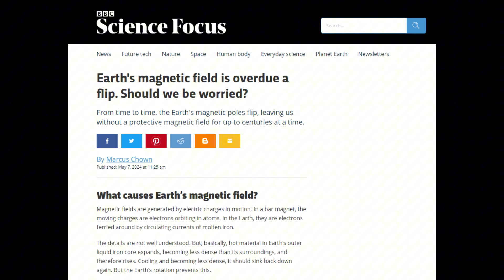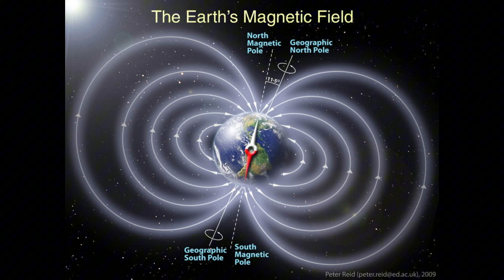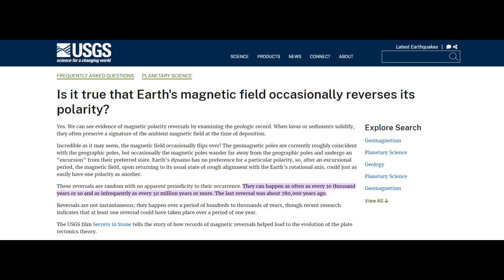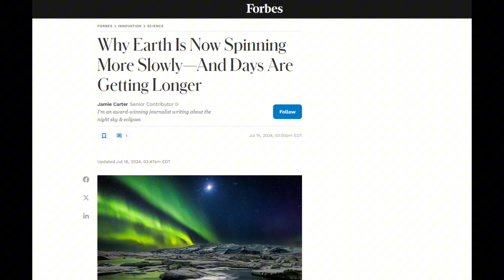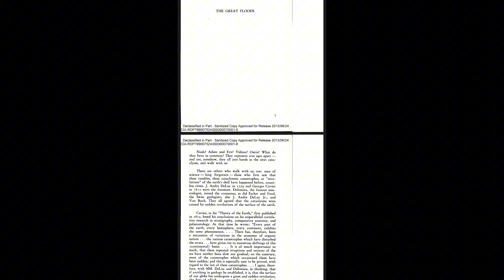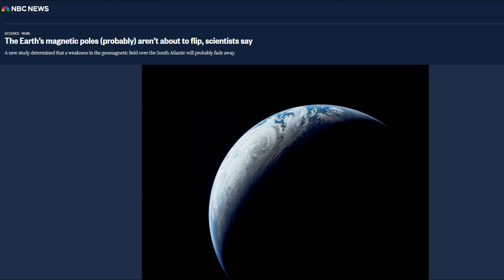The Shocking Connection Between Pole Shifts, CIA Secrets, and ... Mud Floods?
The Link Between the Pole Shift, Mud Flood Theory & CIA Classified Book The True Adam & Eve Story

Join us as we delve into two fascinating and controversial theories: the Pole Shift and the Mud Flood Theory. We'll explore the science behind Earth's magnetic field reversals and examine the intriguing claims that ancient cities were buried by catastrophic mud floods. Discover how these theories challenge conventional history and spark debates among scientists and conspiracy theorists alike. Whether you're a skeptic or a believer, this video offers a compelling look at the mysteries of our planet's past.

If I failed to give proper credit or you do not want your images displayed here, please get in touch with me and I will give credit or immediately remove them at your request.